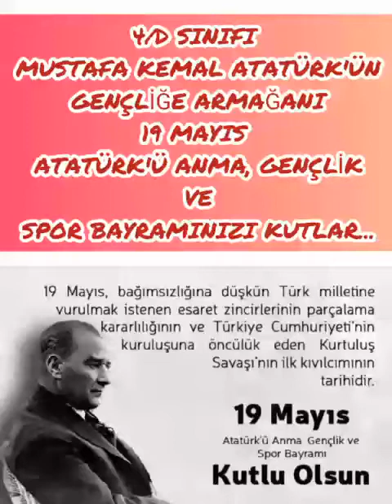4 D SINIFIMIZ 19 MAYIS ATATÜRK'Ü ANMA GENÇLİK VE SPOR BAYRAMINI KUTLUYOR